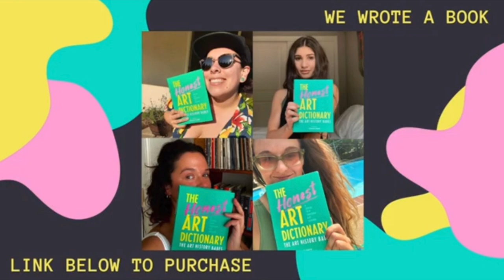Bad B*tches of the Baroque | Art History | Judith Leyster | Elisabetta Sirani | Rachel Ruysch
Corrie, Nat, Ginny, & Jen feature three baddies of the Baroque: Judith Leyster, Elisabetta Sirani, and Rachel Ruysch. From Judy's eel-wielding Dutch children, to Sirani's big daddy energy, to Ruysch's intricate representations of the natural world - each artist expressed the Baroque style in a unique way.